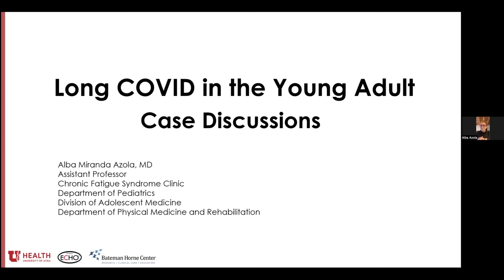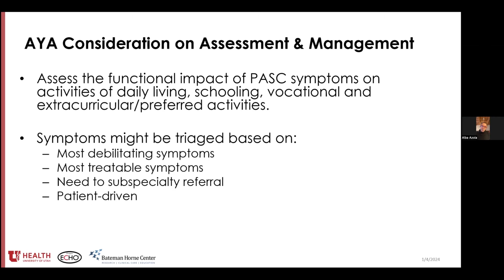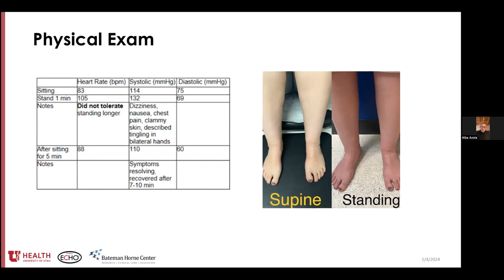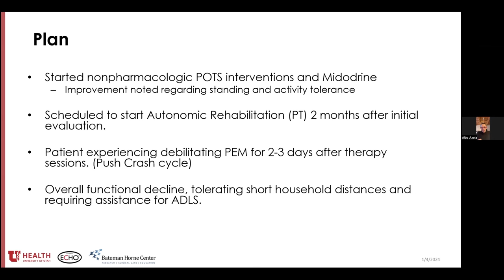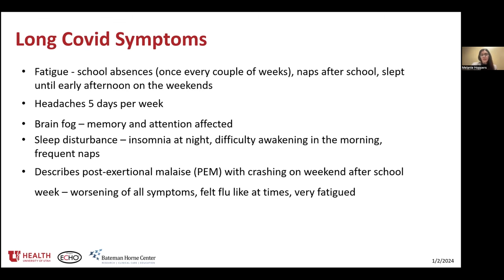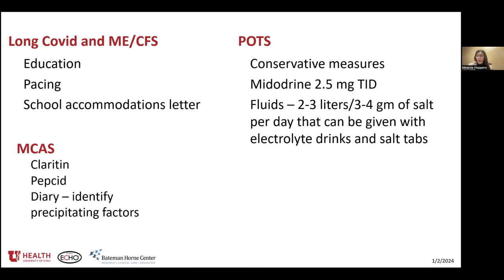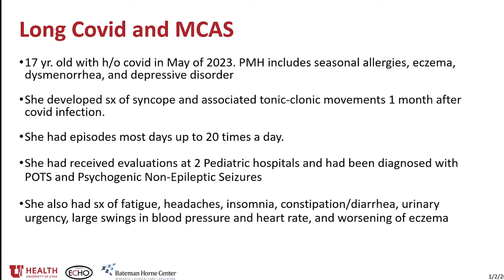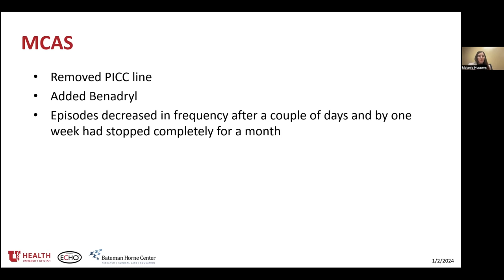Long COVID & Post-Viral Syndromes ECHO: Pediatric and Young Adults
Long COVID & Post-Viral Syndromes ECHO
Long COVID and Post-Viral Syndromes: Pediatric and Young Adults

Bateman Horne Center and the University of Utah Health ECHO teams join forces once again to provide a case-based learning series illuminating strategies for assessment and management of Long COVID (PASC), ME/CFS, and related comorbid conditions.

In some cases, the information does not relate to an individual, and instead represents a compilation of disease presentation. In cases involving individual patient information, the patients have authorized the discussion of their case in this setting.

Alba Azola, MD, and Melanie Hoppers, MD, discuss pediatric and young adult cases of long COVID & ME/CFS.

Objectives
• Review  recent epidemiological data on Long COVID in the young adult population
• Describe the proposed pathophysiologic mechanism involved in Long COVID
• Special considerations for assessment and management of LC in adolescents and young adults (AYA)
• Case discussions

Note to community members: We advise viewers to always speak with their medical care team prior to making any adjustments or changes to their current care regimen.

Bateman Horne Center’s involvement in this program is made possible with the additional support of the Open Medicine Foundation.

TIME STAMPS
00:00 Introduction
00:55 Objectives, Terminology, Epidemiology, Risk Factors
05:10 Assessment and Management
07:19 Accommodations and Support
10:18 Dr. Azola Case Presentation
22:30 Dr. Hoppers Case Presentation
32:06 Special Considerations for Pediatric Patients
43:29 Question and Answer